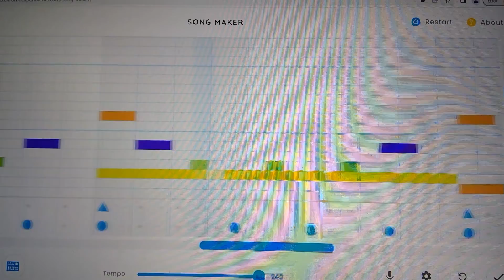Chrome Music Song Maker, making my own sans song!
I made my own without help.

Bye! :D